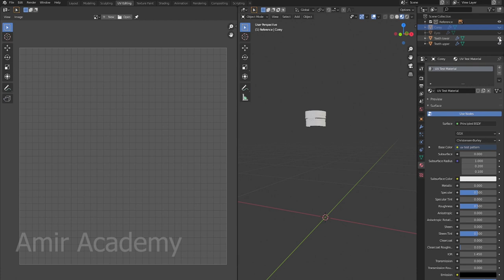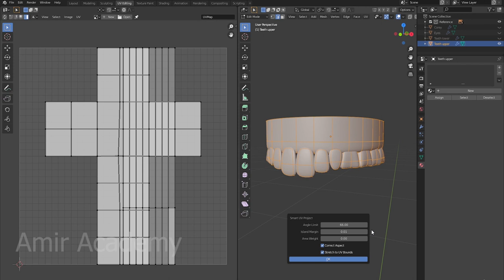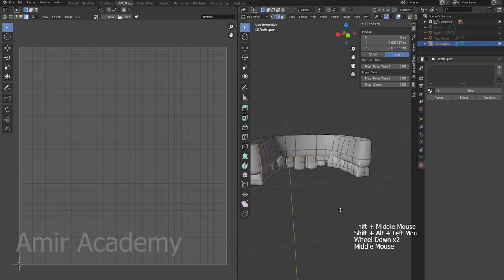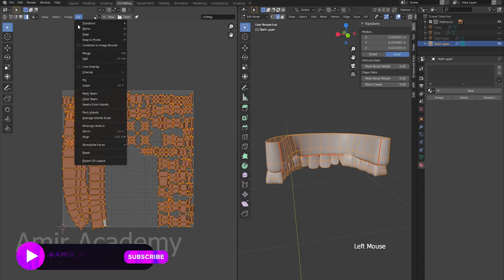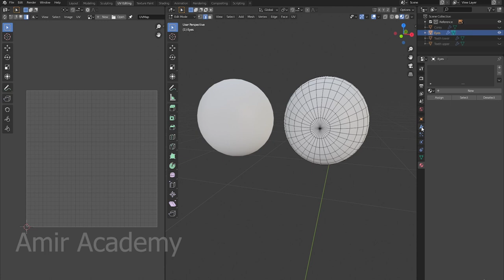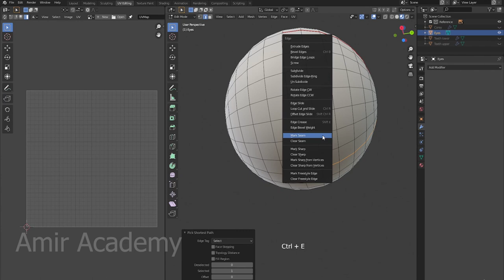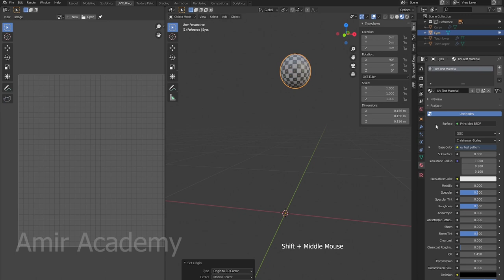how to design a character in the blender for beginners part-29 ।। Amir Academy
In this video, we'll be continuing our series on part 29 of how to design a character in the blender for beginners. In this video, we'll be focusing on the eyes and nose.

If you're new to the blender, or if you've been using the software for a while but haven't had much success with designing characters, then this video is for you! In this video, we'll show you step-by-step how to design a character that looks realistic and looks great in the blender. After watching this video, you'll be able to create realistic characters in the blender with ease!

Have fun !!!

Amir Academy